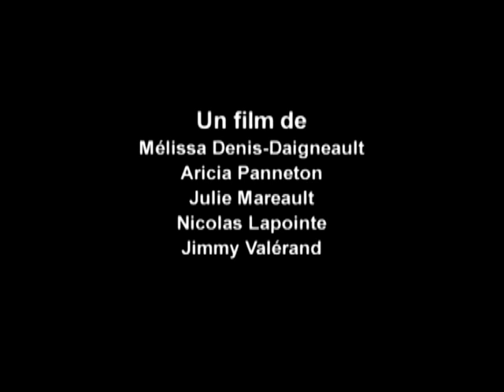Surconsommation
Ados Zoom 2009 : Prix coup de cœur du jury
Un film réalisé par Mélissa Denis-Daigneault, Aricia Panneton, Julie Moreault, Nicolas Lapointe et Jimmy Valerand. Élèves de l'école Édouard Montpetit, Montréal, juin 2009.
Copyright : Option consommateurs, 2009.